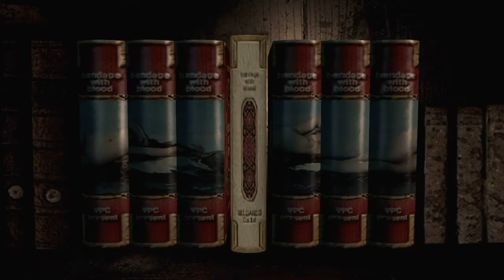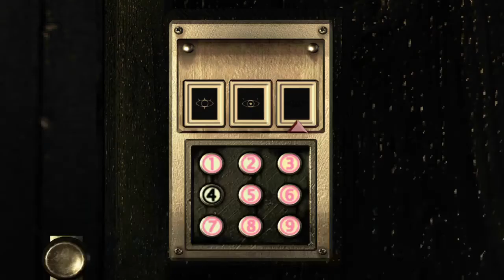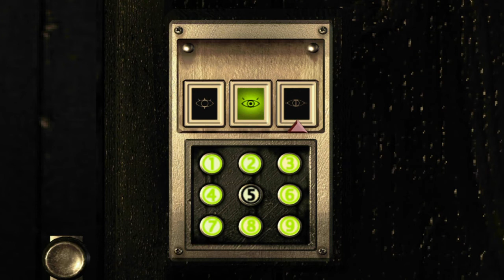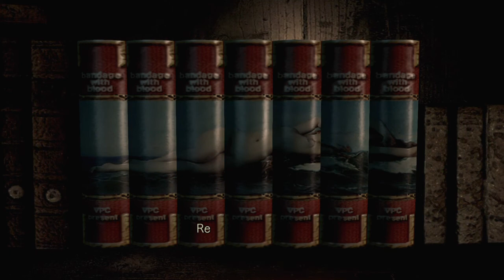Resident Evil HD remastered (PS4) part 15 kill that plant